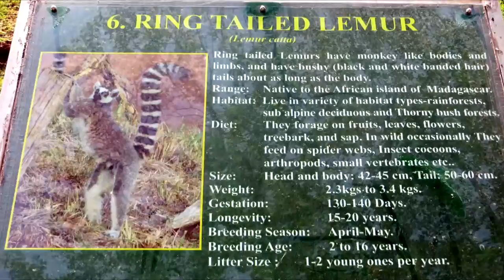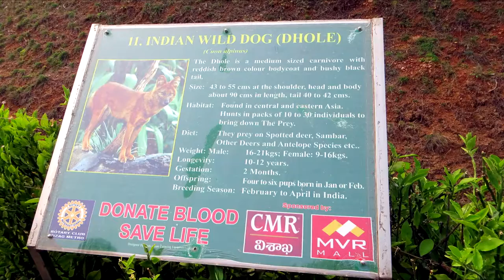Indira Gandhi Zoological Park PART-2|Visakhapatnam Zoo PART-2|Vizag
Hello, in this video i show you Indira Gandhi Zoological Park or Visakhapatnam Zoo.
Indira Gandhi Zoological Park is located amidst Kambalakonda Reserve Forest in Visakhapatnam, Andhra Pradesh, India. This Zoological Park is named after The Former Prime Minister Of India, Mrs. Indira Gandhi.
Ring-tailed lemur (lemur catta),Tiger (leucistic and Bengal) ,cheetah,leopard,Deer,Puma and jaguar,Jackal, wild dog etc.

Address: Zoo Inner Road, Yendada , Kambalakonda Eco Tourism Park, Visakhapatnam, Andhra Pradesh-530040